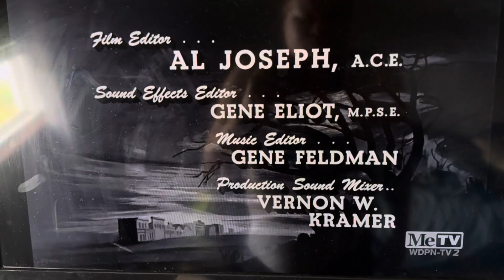CBS Television Network/CBS Television Distribution (x3, 1964/2007) #14